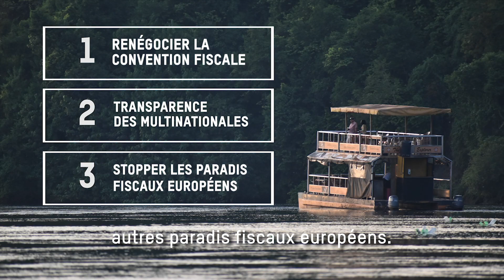L'argent du pétrole : enquête sur le projet mené par Total en Ouganda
Oxfam publie un rapport inédit qui fait la lumière sur les stratagèmes fiscaux opérés par l’entreprise TOTAL pour exploiter du pétrole en Ouganda sans payer sa juste part d’impôt au pays africain. Au cœur de ce montage fiscal qui va faire perdre des millions de dollars à l’Ouganda : les Pays Bas, un paradis fiscal au cœur de l’Europe.

Oxfam Ouganda, Oxfam Novib et Oxfam France ont enquêté pendant plusieurs mois sur le méga projet pétrolier mené par le géant français de l’énergie TOTAL avec son partenaire la China National Offshore Oil Company (CNOOC), un projet qui permettra l’exploitation de 1,4 milliard de barils de pétrole depuis les rives du lac Albert.